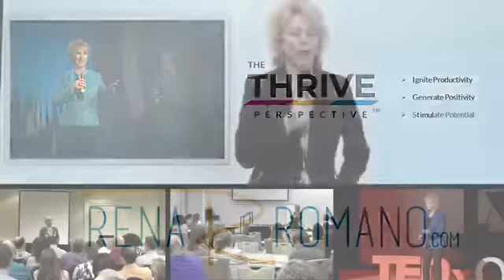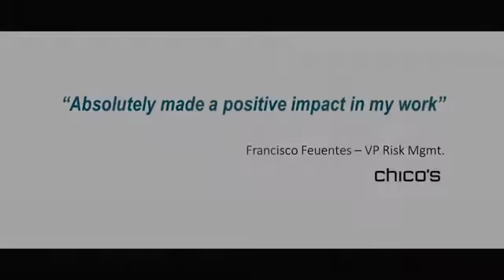Rena Romano: "Speaker Promo"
Keynote Speaker on The Art of Conquering Adversity, Change, and Resilience. A Sur-THRIVER™ who is an effective speaker, impeccable at engaging, igniting and transforming your audience. Hire Rena to speak at your next event.